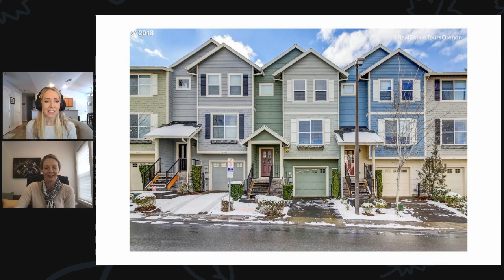Pros and Cons of Seasonal Selling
Ever wonder what its like to sell a house in the snow?  In this episode we tell you all about it.